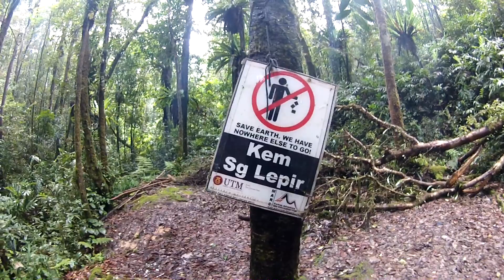CUS2017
Mount Chamah - Ulu Sepat [CUS] Malaysia Hiking trips
song by Josh Baldwin - Peace